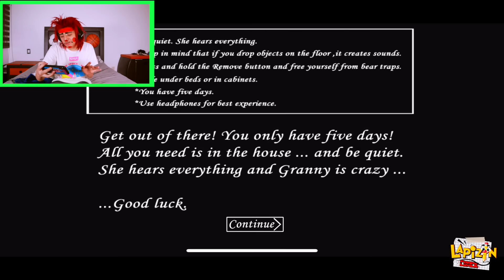NO JUEGUES ESTE JUEGO SOLO DE NOCHE!!!!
Denle like a mi video y compártanlo!

Denle Like porque este video me dio mucho miedo:)